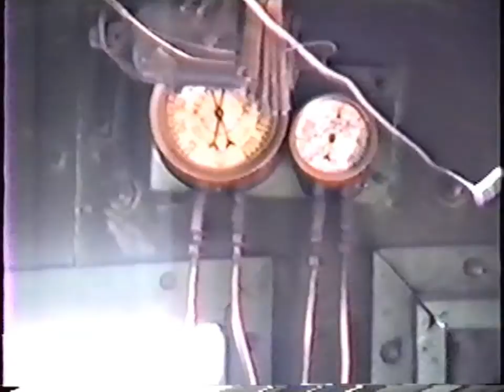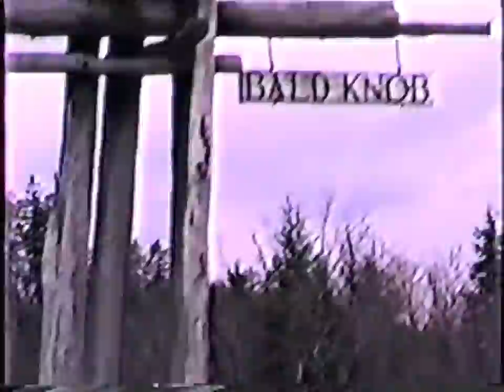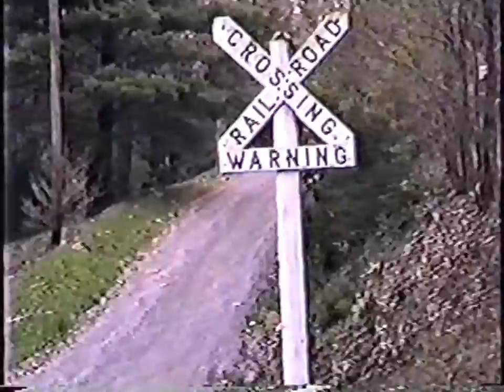Classic Cass Scenic RR: 15th Annual Cass Photo Special (May 14 1989)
Another classic trip to Bald Knob-West Virginia's second highest point-behind actual iron horses! Get ready for those 11% grades!

As usual, we begin with the 3-train "race"  before starting our 2500+ ft climb in the valley in Cass WV. Also, as usual for these private trips, we use two trains: an authentic logging train, and the photographers' train (commonly referred to as the "photo train") which the logger follows closely behind. Also features caboose and cab rides!

Although I shot this with one of those cumbersome full-size VHS camcorders, I did this video a bit differently. I used the VHS tape for the video, but recorded the sound with one of those 80s-era "boom boxes" in an attempt to get a stereo and higher quality soundtrack. Upon my return home I dubbed the video from the VHS tape and the audio from the stereo cassette to another video tape to get the final product. I used one of those Radio Shack mixers to accomplish this and add the narration. See what you think.

Of course, all transitions and titles were added during preparation for this upload and not part of the original!

Many thanx to Carl Franz, the orchestrator of these great private excursions. Can't thank him enough for these memories. Also, many thanx to the train crew for tolerating us.

Just had a funny thought: can you imagine Amtrak's Acela running this route? Or even a CSX GEVO? They'll both burn up!! Equally funny is me dragging that boom box into the cab of the Shay! The engineers dug it.